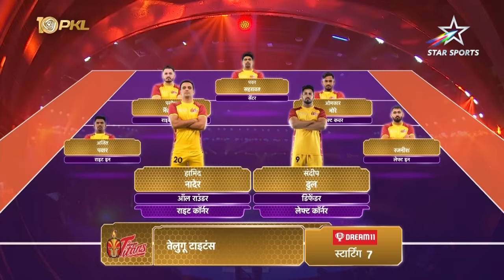PKL Opening: Fazel's Gujarat Giants def Pawan's Telugu Titans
Phenomenal start to ProKabaddi Season 10! 🤯

Two heavyweights of the game brought their A game to the mat, but FazelAtrachali's GujaratGiants prevailed in a thrilling finish! 😵‍💫

Sonu stole the show with his raids, amassing 1️⃣1️⃣ Raid Points!
Gujarat Giants 38-32 Telugu Titans

Tune-in to CHEvDEL in PKLOnStarSports
Tomorrow, 7:30 PM | Star Sports Network